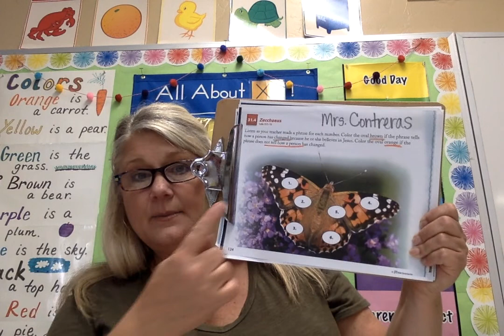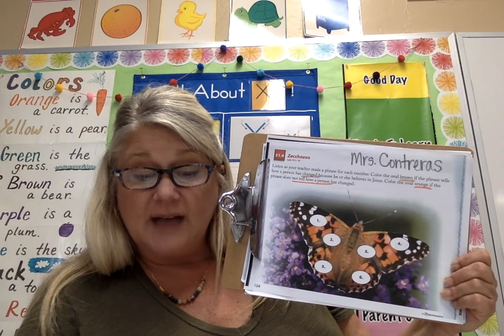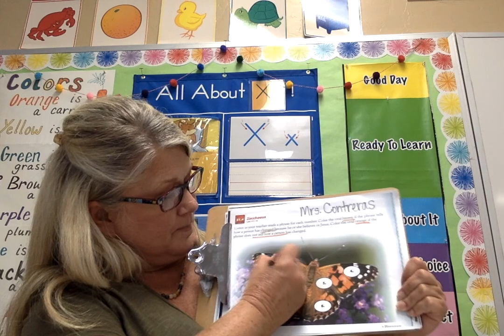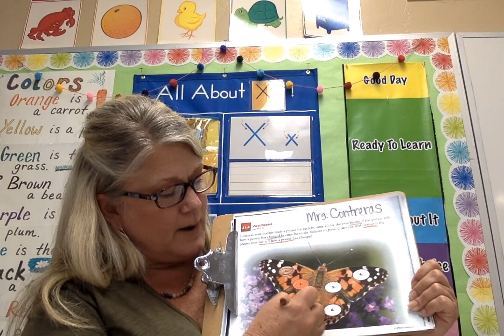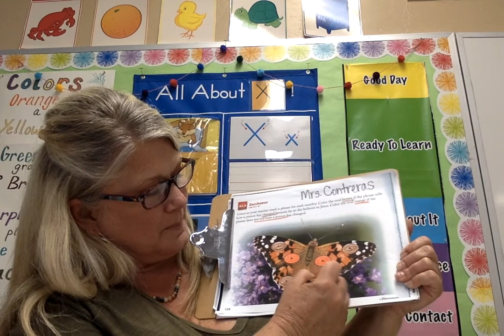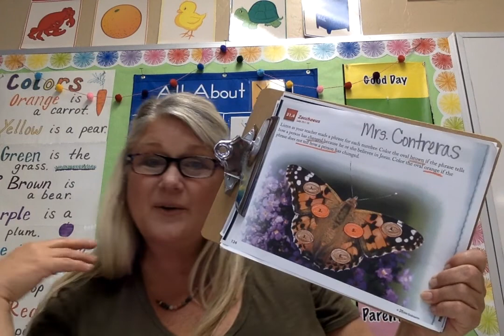Zacchaeus 31.3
pg. 123